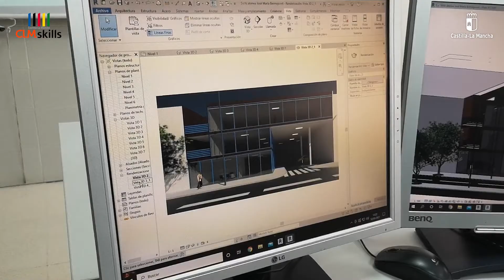CLMSkills 2020-2021 (Campeonatos autonómicos de Formación Profesional) - 3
La Consejería de Educación, Cultura y Deportes de Castilla-La Mancha ha convocado una nueva edición de los Campeonatos de Formación Profesional CLMSKILLS.

En este vídeo:
- CAD Diseño Mecánico
- CNC Fresado
- Reparación de Carrocería
- Tecnología del Automóvil
- Técnicas BIM de construcción